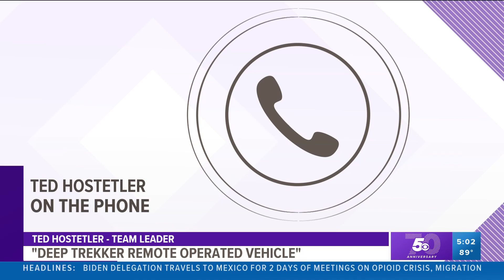Benton County Sheriff's Office wants to purchase underwater remote operated vehicle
After using a Remote Operated Vehicle during an underwater search for a search in March, the Benton County Sheriff's Office wants to purchase their own device.